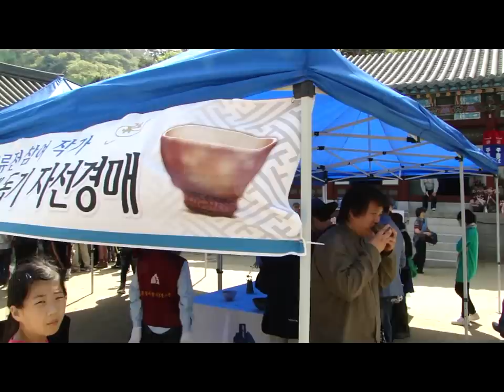Ocarina ~ 2011 문경전통찻사발축제 - 3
2011 문경전통찻사발축제 - Tea Bowl Festival
2011 韓國-聞慶 傳統茶碗節 April 30 to May 8